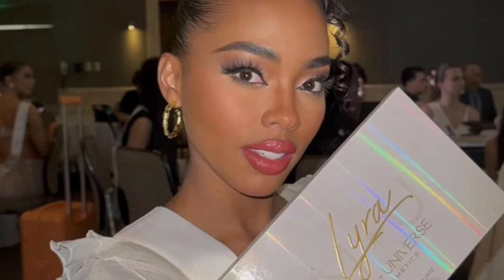WOW! Congratulations -Philippines Best In Make Up Award Sa Miss Universe 2024 Competition!